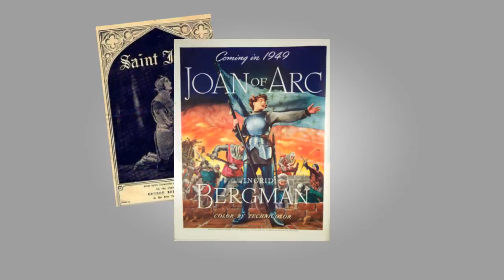Did You Know? Joan of Arc (Feast Day: May 30)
The fifth episode in an ongoing series of brief videos filled with interesting details regarding the lives and miracles of well-known and lesser-known saints, and the devotions and traditions that have developed around them over time.

More "Did You Know?":
 - St. Joseph (Feast Day: March 19)
 - St. Bernadette Soubirous (Feast Day: April 16)
 - St. Catherine of Siena (Feast Day: April 29)

TRANSCRIPT
Did You Know Joan of Arc

On January 6, 1412, Joan of Arc became the youngest child born to a peasant family near Champagne, France. During her short life, Joan experienced divine visions and led the French resistance to several victories during the Hundred Years' War before being captured, sold and martyred due to the political discrepancy over the true King of France. Due to the survival of lengthy examination and trial transcripts, it is commonly accepted that more is known about Joan of Arc than any other person from the Middle Ages.

When Joan was a teenager, she received visions from St. Michael, St. Catherine and St. Margaret in which she was instructed to recover France from English domination. Joan never learned to read or write, but was very skilled with her hands, which probably helped her greatly when Douphin Charles VII, the disputed King and son of Charles the Mad, after a thorough examination from a panel of theologians, sent her on a relief mission to the Siege of Orléans. Ignoring the dismissive attitude of the officers there, Joan led a campaign that lifted the months-long siege in just nine days, and after a few more victories, Charles VII was rewarded with a coronation ceremony that ended the disputed succession to the throne. Well, sort of.

Joan was soon captured by the Burgundians and sold to the English, who were in alliance together. Under the guise of the Roman Inquisition, the jealous Duke of Bedford, who attempted to claim France on behalf of England for his young nephew Henry VI, put Joan on trial for heresy with neither legal representation nor any testimonial evidence against her. He believed condemning Joan would undermine the popularity of new King Charles VII who had appointed her to her military position.

Joan exhibited fascinating wit and intellect during her trial, at one point answering a trick question, about whether she knew she was in God's grace. If she answered "No", she would be confessing guilt. If she answered "Yes", she would convict herself of heresy, since doctrine stated that no one could be certain of being in God's grace. But Joan replied with: "If I am not (in God's grace), may God put me there; and if I am, may God so keep me".

It was later discovered that many clerics and witnesses were forced against Joan under threat of death, and the English-appointed Bishop administering the trial denied Joan's appeals to Rome, which should have halted the proceedings.

On May 30, 1431, in front of a crucifix, Joan of Arc was burned at the stake for heresy. After her death, the English burned her twice more and threw her ashes in the Seine River. Just twenty-five years later, in 1456, Pope Callixtus III re-opened an investigation into Joan's case that concluded she was innocent and a martyr. During the 16th century, she became a symbol of the Catholic League, an initiative that intended to drive Protestantism out of France. She was beatified in 1909 and canonized by Pope Benedict XV in 1920.

Joan of Arc was named a Patron Saint of France and her story has since inspired countless movies, books and stage productions including: George Bernard Shaw's play "Saint Joan", the famous 1948 film "Joan of Arc" with Ingrid Bergman, and the 1928 silent film "The Passion of Joan of Arc" starring Maria Falconetti, which was chosen by the Vatican as one of the Top 45 Films of all-time. Can you guess which saint portrayed Joan of Arc on stage in 1894? Six years after entering the Carmelite order and only three years before her death, Saint Thérèse of Lisieux performed the lead role in a play about the story of Joan of Arc.

And that's how a 19-year old war heroine became the saint we know today.